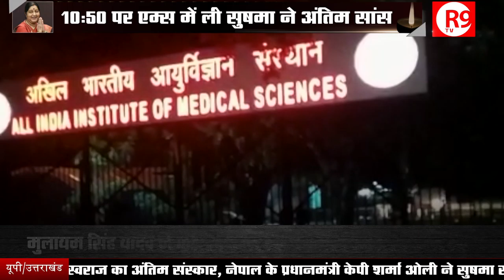70 मिनट सुषमा ने कैसे लड़ी मौत से जंग ?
70 मिनट तक सुषमा स्वराज ने मौत से लड़ी जंग...लेकिन बचा नहीं पाए डॉक्टर